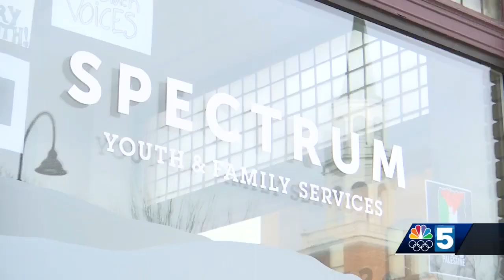'Red Hot Chilly Dippers' brave frigid water for fun and charity